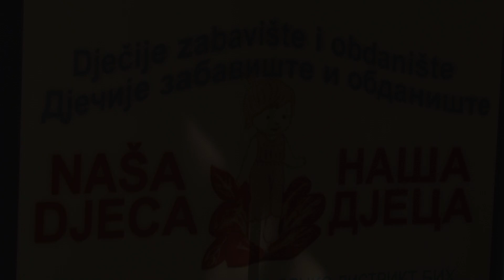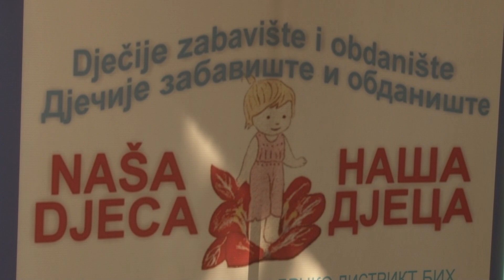Kad bi mališani pravili reklame - BIMAL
Poklon naših najmlađih drugara - JU "Naša djeca"